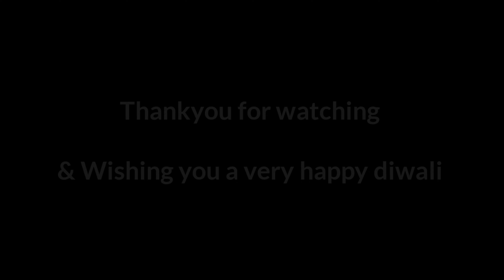My New Electric Guitar | Magna Strydom st20m Stratway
Hello everyone in this video i did unboxing of my new Magna-St20m Stratocaster electric guitar and that guitar is best premium guitar under 10,000 rupees for beginners you can buy this guitar online from Procraftindia.com also use DIWALI13 Coupon code & get 16% Discount on any Strydom Magna electric guitar.

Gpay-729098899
UPI-rkrockstar001@paytm

Best Premium guitar range for beginners | How to buy your first guitar | first guitar buying tips

Guitar amplifiers
Blackstar id core v3-10
Blackstar id core v3-20
Blackstar id core V3-40
Marshall ms4 mini amplifier
Marshall MG15R (15-W)
Marshall MG-10.G (10W)
Fender frontman 10-G (10-W)

Acoustic guitar under Rs-3000 to 4000
Henrix 38-C
Kadence frontier 34inch guitar
Juarez lindenwood guitar

Acoustic guitar under Rs-5000
Vault-EA20
Kadence frontier

Acoustic guitar under Rs-10,000
Yamaha F280 guitar
Yamaha F310 guitar
Yamaha FS80C
Kadence frontier Jumbo semi acoustic guitar
Cort AD-810
Tanglewood crossroads twcr-d
Neowood (FLY-ME) electro acoustic guitar

Best Electric guitar under Rs-10,000 to 20,000
Yamaha pascifica-012
Vault ST1-M
Vault RG1
Fender Squier Bullet
Jackson JS-11 Dinky

Best Recommend Mic for recording
Boya BYM1 mic
JBL CSLM20B mic
JBL CSLM30 mic
Boya by mm1 shotgun mic
Xtreme acoustic SGM-02
Boya mm1+ shotgun mic

Strings winder & cutter
Great Quality

Fretboard cleaner & conditioner
Great Quality
Guitar Cleaner matte & gloss finish
Guitar strings cleaner
Guitar wax

Regular bronze great quality Guitar strings
medium gauge strings (012)
Light gauge strings (011)
extra light gauge strings (010)
Super light gauge strings (009)

Phosphor bronze-Long lasting
Light gauge(011)
Extra Light gauge(010)

Electric guitar strings
Super Light gauge (9/42)
Light gauge (10/46)

Premium padded guitar bag
Fret wrap
Guitar cable

Ring light
Great quality

Guitar capo
Guitar picks